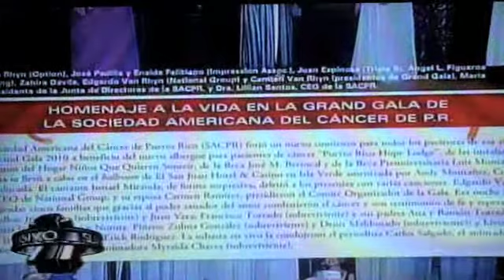LA COMAY 18-JUN-10 (3/5)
LA COMAY 18-JUN-10 3 DE 5